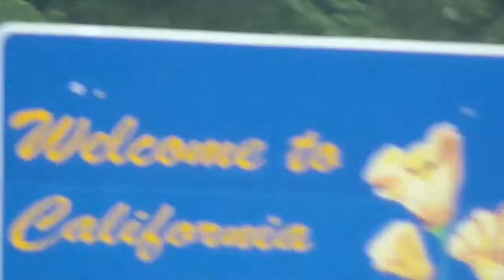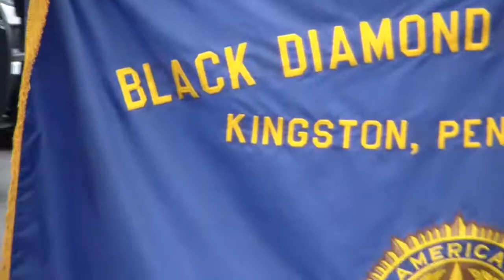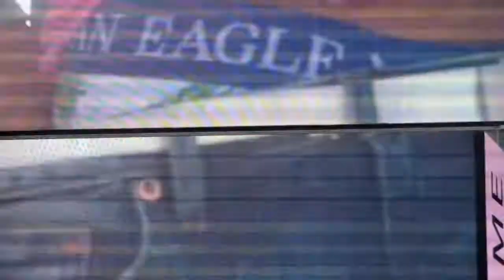cuddledrug - "Interrogative"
Music video for "Interrogative" by cuddledrug.
From the upcoming self-titled full length album. Preorder starts in January 2021.
Latest updates via cuddledrug on Instagram: @cuddledrug
Video by Derek Jolley (@djoll).